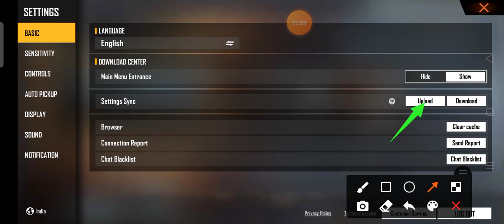SPECLAL ALRDROP 29 RUPEES